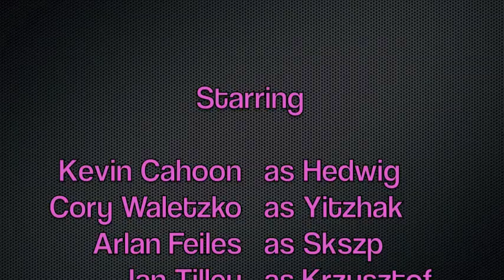Hedwig - Sugar Daddy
Boston - Raddison Hotel - 57 Theater

CAST:
Kevin Cahoon as Hedwig
Cory Waletzko as Yitzhak
Jan Tilley as Krzysztof
Dave Meyer as Jacek
Perry L James as Schlatko
Arlan Feiles as Skszp